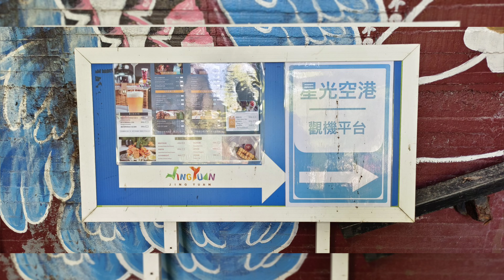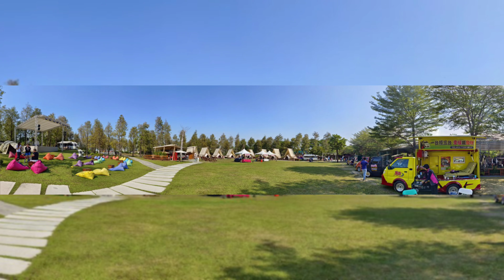中華三菱 做公益踏青趣、在地農產逗相挺活動#《高雄淨園農園》週邊采風集！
背景音樂《探戈演奏曲經典懷舊老歌》！